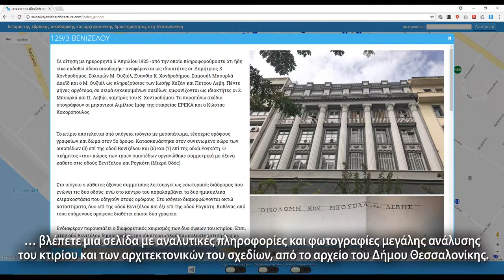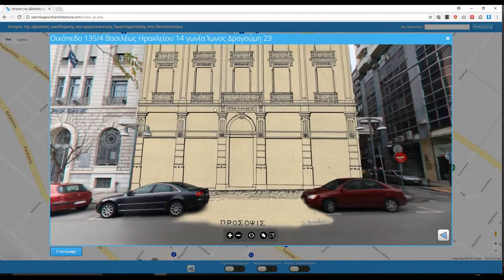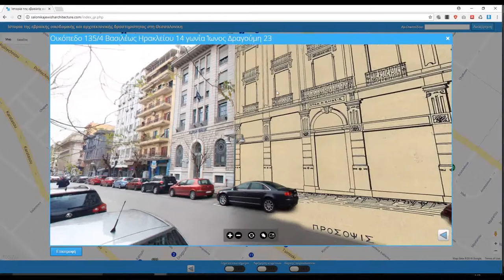Salonika Jewish Architecture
Ιστορία της εβραϊκής οικοδομικής και αρχιτεκτονικής δραστηριότητας στη Θεσσαλονίκη:
Κτίρια με καταστήματα, γραφεία ή εργαστήρια (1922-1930)
Καταγραφή 125 κτιρίων, τα οποία ανεγέρθηκαν στην περίοδο ανοικοδόμησης της Θεσσαλονίκης μετά την πυρκαγιά του 1917 από Εβραίους ιδιοκτήτες.
Πρόκειται για αμιγώς εμπορικά κτίρια, τα οποία δεν περιλάμβαναν κατοικίες και βρίσκονταν στο εμπορικό κέντρο της Θεσσαλονίκης.